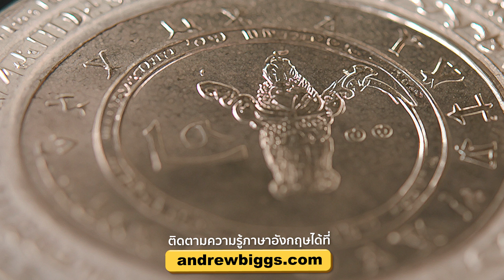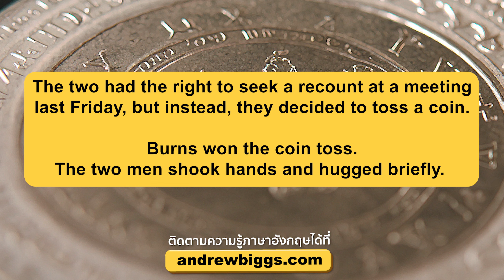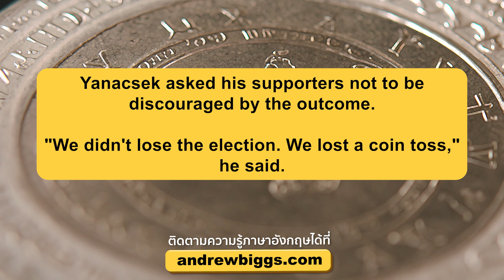BiggsStory EP.364: เลือกนายกเทศมนตรีจากการโยนเหรียญ!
“Election decided by coin toss”

A coin flip on Friday decided who would become mayor of a North Carolina city after each candidate received the same amount of votes.

Robert Burns and Bob Yanacsek each received 970 votes in the race to become mayor of Monroe.

The two had the right to seek a recount at a meeting last Friday, but instead, they decided to toss a coin.

Burns won the coin toss.

The two men shook hands and hugged briefly.

Yanacsek asked his supporters not to be discouraged by the outcome.

"We didn't lose the election. We lost a coin toss," he said.

election (n.) การเลือก
coin (n.) เหรียญ
toss (vt.) โยน
heads (n.) หัว
tails (n.) ก้อย
coin toss, coin flip  (n.)(v.) โยนเหรียญ
mayor (n.) นายกเทศมนตรี
candidate (n.) ผู้สมัคร
vote (n.) คะแนน
race (n.) การแข่งขัน
recount (vt.) นับอีกครั้ง
discouraged (vt.) ทำให้หมดกำลังใจ
briefly (adv.) ชั่วครู่